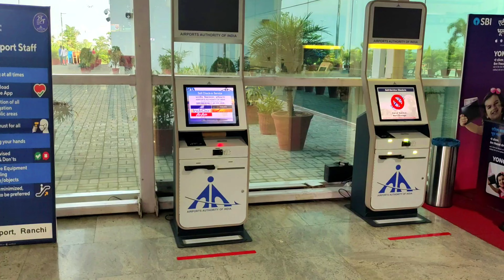🔥 First Time Flight Process | 🔥 पहली हवाई यात्रा कैसे करने के लिए | Step by Step Guide | 1'st Time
I would like to Thank each one of You for Showering your Love & Support on me & my Channel.
Aap sabhi ka bahot bahot Shukriya & Dhanyawaad.

This video is regarding the first time flyers in India. The entire process is explained in the video